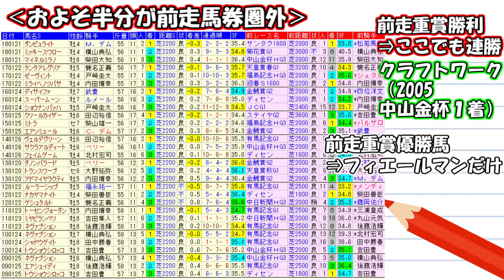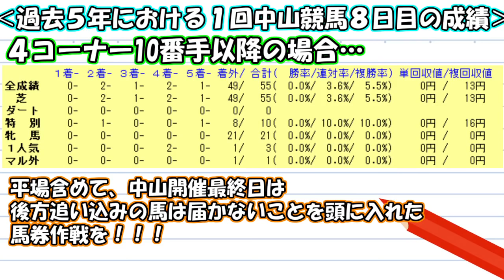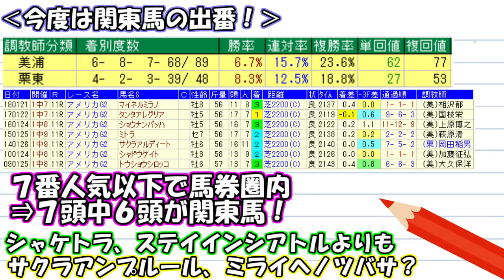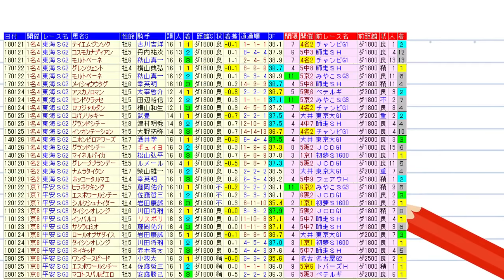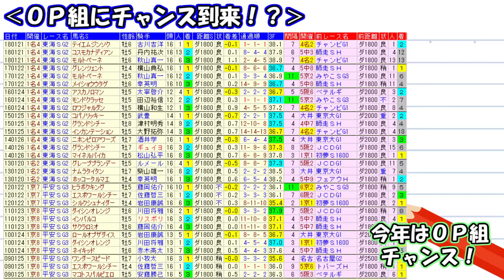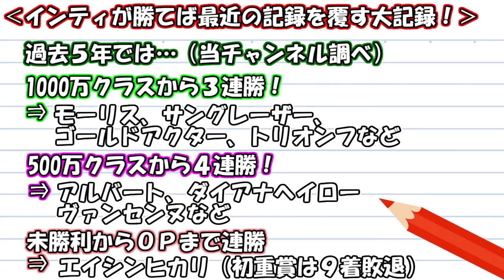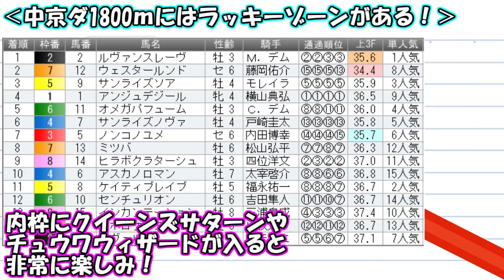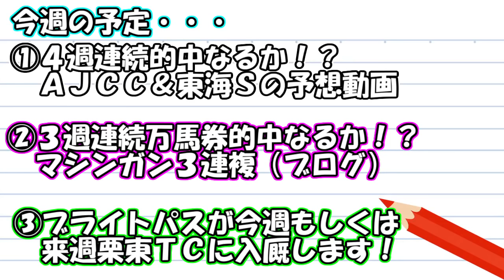【競馬】AJCC 2019 東海S 直前展望（平場レースでも使えるデータあるよ！） ヨーコヨソー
今週も月曜中山9Rで127.3倍的中！「マシンガン3連複」に使用した「コラボ指数」はこちら⇒

今週は AJC杯 2019 東海ステークス 予想動画をアップ予定！